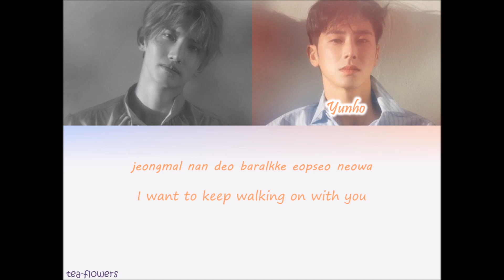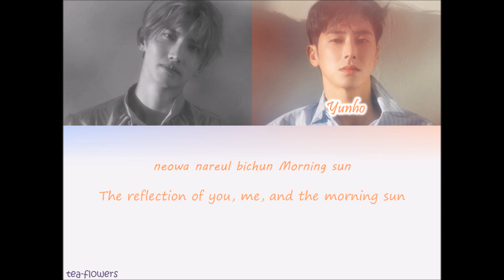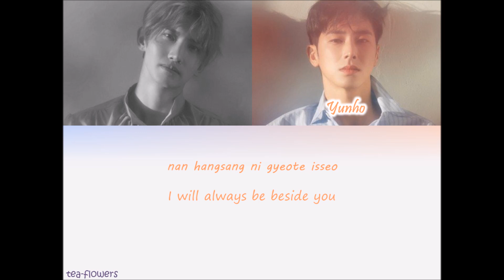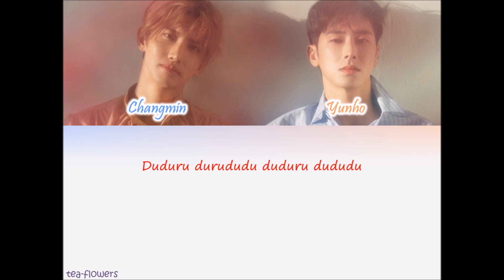Morning Sun - TVXQ! (ROM/ENG) LYRICS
Credits:
Korean: music.naver
Rom: CCL
Eng: @janieTVXQ